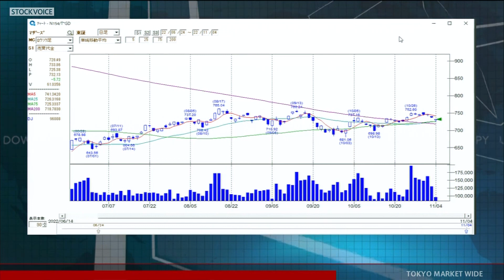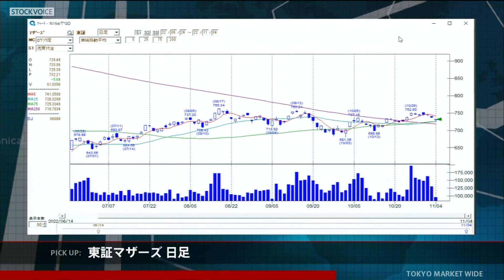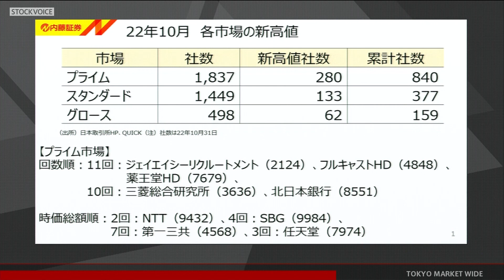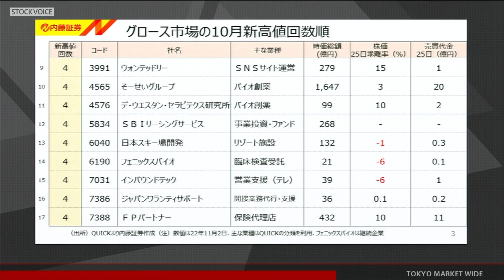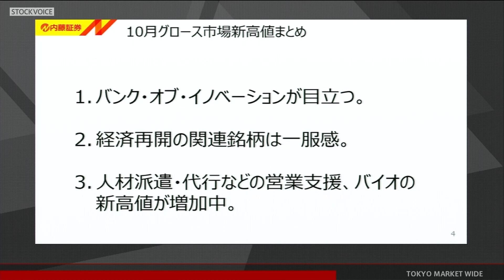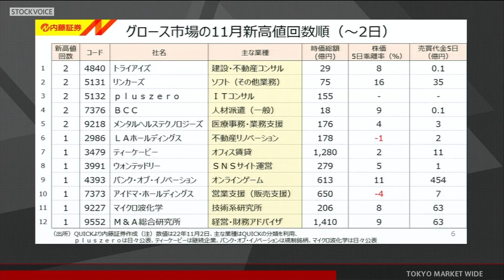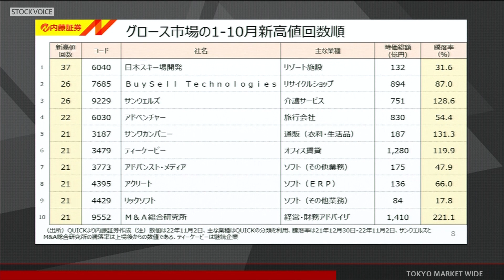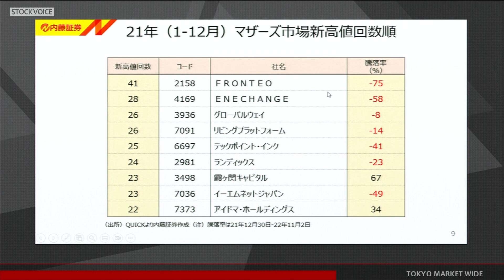新興市場の話題 11月4日 内藤証券 高橋俊郎さん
東京マーケットワイド　新興市場の話題のコーナーです。内藤証券 東京支店のサテライトスタジオ[Kabuスタ7110]から中継